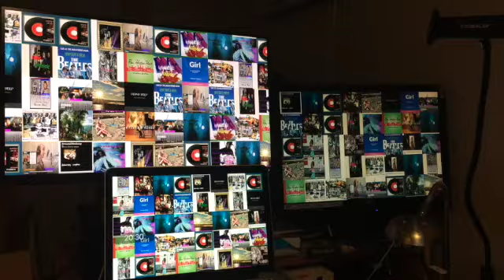Звёздочка/Starlet /lapitskimusic - автор музыки и создатель проекта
"Звёздочка/Starlet" lapitskimusic : Поздравление Шевцова А. с 50-ти летием  Singl-12/Антология -60